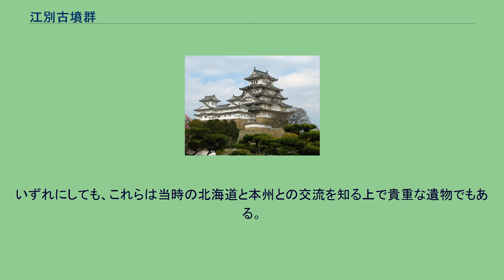江別古墳群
江別古墳群（えべつこふんぐん）は、北海道江別市にある群集墳である。
日本にあるものの中では最も北に位置する古墳として知られる。
古墳時代に古墳が盛んに造られたのは畿内を中心として九州南部から東北南部にかけての一帯であるが、北海道内にもわずかながら古墳は現存している。
ただし、それは古墳時代（3世紀-6世紀）のものではなく、蝦夷征討の盛んに行われた飛鳥時代、奈良時代、平安時代前半すなわち律令時代に築造され、当時この地域で栄えていたといわれる擦文文化前半の時期に相当する。
北海道の古墳で、現在発見されているのは恵庭市・江別市および札幌市においてであり、なかでも江別古墳群は最北端に位置している。
江別古墳群は、江別市元江別の旧豊平川の段丘上にある。
1931年に小学校の教師だった後藤寿一によって発見された。
当時の資料によれば円墳20数基が確認され、うち16基について調査が行われた。
以降、遺跡は後藤遺跡と呼ばれてきた。
1980年に高速道路関連の工事に伴って再調査が実施され21基の古墳が確認されたが、その後北海道道110号江別インター線の工事によって3基が破壊された。
1998年に「江別古墳群」の名称で国の史跡に指定された。
江別古墳群は7世紀から9世紀頃に築かれたと考えられている。
個々の古墳は、直径3メートルから10メートル、高さ0.3メートルから1メートルの円形あるいは長円形の墳丘と、環状あるいは馬蹄形の周溝から構成されている。
周溝の大きさは、直径8メートルから10メートルの大型のもの、5メートルから7メートルの中型のもの、5メートル以下の小型のものに区分される。
元々はもう少し高さがあったようであるが、現在は風雨によって浸食されている。
江別古墳群は東北地方北部に分布する末期古墳と似た構造を持ち、また古墳から出土した遺物には本州からもたらされたと思われる須恵器、鉄鏃、刀子、鋤先などがあった。
この墓の被葬者については、東北北部と交流をもった北海道の有力者であるという説と東北地方からの移住者という説の2つがある。
いずれにしても、これらは当時の北海道と本州との交流を知る上で貴重な遺物でもある。
^ 1934年千歳郡恵庭村で発見された茂漁古墳群（柏木東遺跡） ^ 2011年4月北海道大学医学部陽子線研究施設付近で発見された古墳（札幌市K39遺跡） ^ 同名の縄文時代の遺跡が栃木市藤岡町都賀にある（後藤遺跡）。
^ 江別古墳群 - 国指定文化財等データベース（文化庁） ^ 『北の古代史をさぐる 擦文文化』(1997) ^ 苫小牧駒澤大学：駒大在学生応援：インターネット講座■ 第4回 北海道と胆振地方の古代史（アーカイブ）